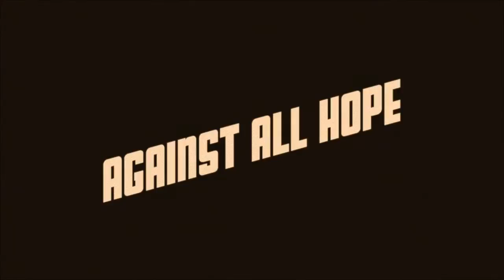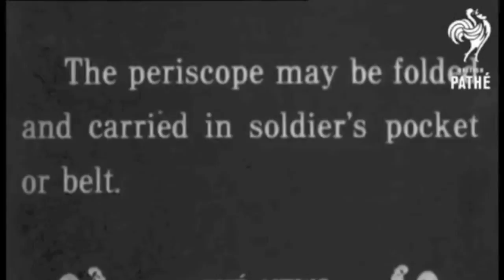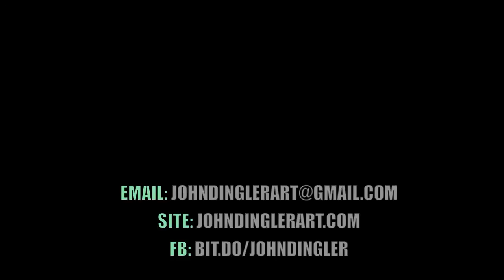A John Dingler Moviette - Moonglow Work v1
A John Dingler Moviette - Laboring Under Moonglow

Lesson on how to begin, develop, and end an art project, in this case a moviette, specifically a flâneurial one. A flâneur is an urban stroller who, during his/her stroll, tries to make sense of, or come to turms with, the urban scene, the city environment, and activities that occur there. Significant things are recorded by writing, by taking photos, or with motion pictures/video.

So I had been passing by the UCR ARTSBlock's Digital Mural screening an ocean scene superimposed alternately by a black and then a white circle. What can I do with this?

A month later I decided to take a video of it with my White Olympus E-P4 camera. I thought I would play with the circle in and circle out transitions in iMovie on my iMac. By the way, I need a new iMac as of mid 2015.

In iMovie, the circles conjured up a memory of some war movies depicting a view from a submarine periscope, you know, with the circle projected on the screen. I searched and found several suitable such movies on YouTube and downloaded them via QuickTime, a program that MS tried unsuccessfully to kill.

I plucked out those specific parts from the movies and imported them into this moviette. I included a clip of a land based periscope from WWI. As I strolled past some huge, 6' photos of faces of toothy, smiling city workers I noticed that the city lights could be made to reflect off of their big teeth, so I recorded it, this being a symbol of squeaky clean, truth and justice, I thought. I stuck these in my moviette.

So far I had enough images and, luckily, they all had a good background sounds consisting of people chatting which could be enough to carry the sound and unify the moviette via this sound.

There was no gripping theme and I felt I needed it, something emotional, something for me, for the 99%.

Since the videos were military documentaries about military periscopes, I connected this with the question of who created jobs. It's military contractors and they create the Military Industrial Police Complex as well as the Military Industrial Police State Apparatus. Who works there? Well, it's people with smiling teeth, the very people depicted in the large photos. This gave me the emotional theme. It is normal people, unable to get jobs elsewhere, who are oppressing themselves and others because, you know, otherwise they would be jobless and unable to feed, shelter, and clothe themselves and their families. They are oppressing, enslaving, and murdering themselves. So those smiles, a veneer, a facade, hide bad stuff, Un-Constitutional stuff.